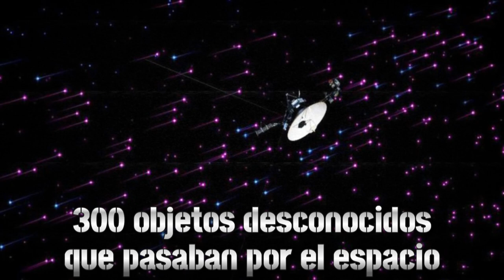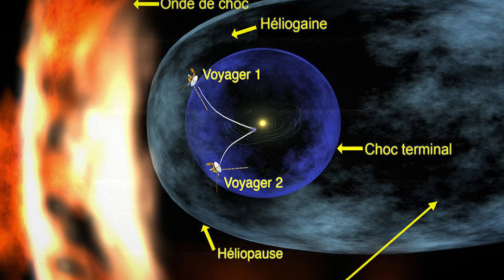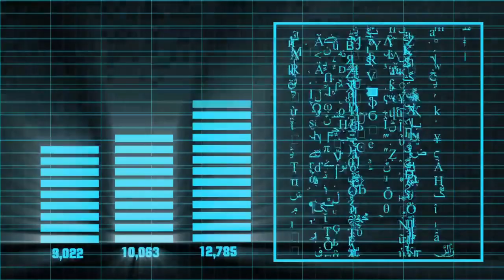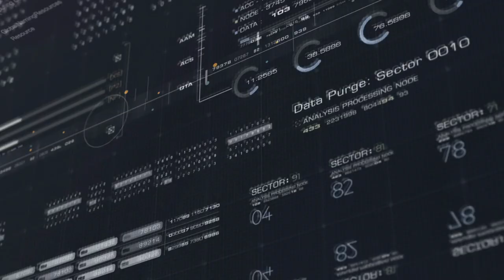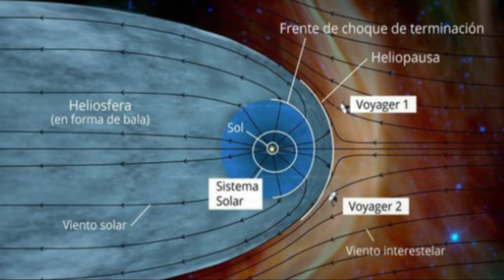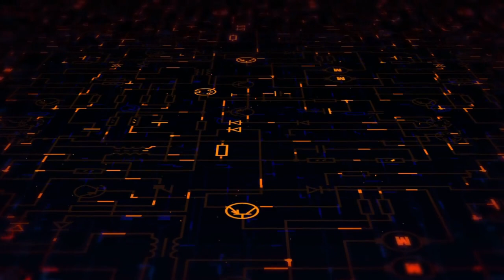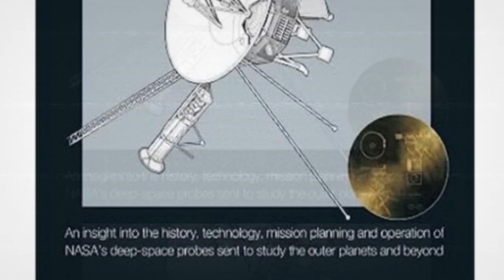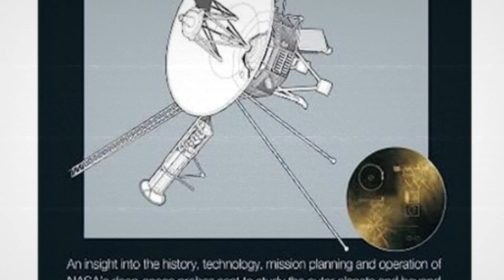HACE 1 MINUTO: ¡Voyager 1 Detectó 300 Objetos Desconocidos en el Espacio!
¡Última hora! Voyager 1 ha hecho un asombroso anuncio que ha dejado perplejos a los científicos de todo el mundo. En un comunicado sorprendente, la sonda reveló que ha detectado la presencia de 300 objetos desconocidos en el vasto espacio.
La Voyager 1, lanzada al espacio en 1977 con la misión de explorar los confines del Sistema Solar, ha estado viajando más de cuatro décadas, enviando datos e imágenes valiosas desde los límites de nuestro vecindario cósmico. Sin embargo, este último descubrimiento ha dejado boquiabiertos a los científicos, ya que sugiere la existencia de una multitud de objetos hasta ahora desconocidos en el vasto y misterioso espacio interestelar.
Los investigadores de la misión Voyager están analizando meticulosamente los datos enviados por la sonda para intentar comprender la naturaleza y el origen de estos objetos misteriosos. Este anuncio ha generado un gran revuelo en la comunidad científica y ha planteado nuevas preguntas sobre el espacio de interés que aún no se han explorado por completo. El descubrimiento de estos 300 objetos desconocidos por parte de la Voyager 1 resalta la importancia de las misiones de exploración espacial a largo plazo y subraya la necesidad de continuar investigando el vasto y enigmático universo que nos rodea.
A medida que los científicos profundizan en el análisis de los datos recopilados por la sonda Voyager 1, se espera que nuevos hallazgos y revelaciones emocionantes se desvelen en los próximos meses. Este descubrimiento no solo expandirá nuestra comprensión del espacio interestelar, sino que también podría tener implicaciones significativas para el futuro de la exploración espacial y el descubrimiento de nuevos mundos más allá de nuestro Sistema Solar.